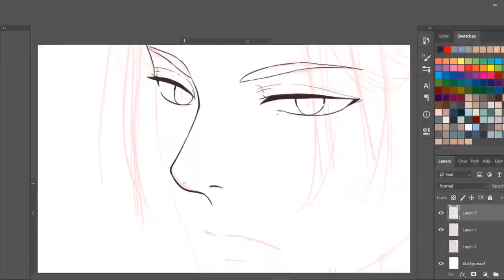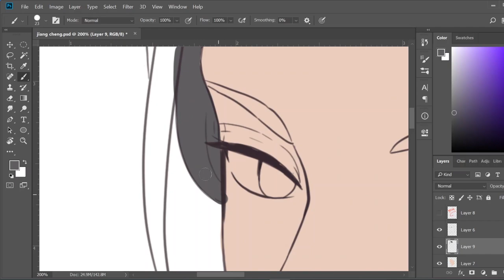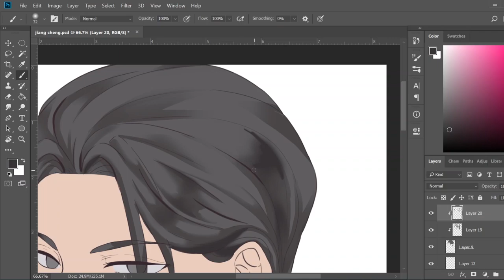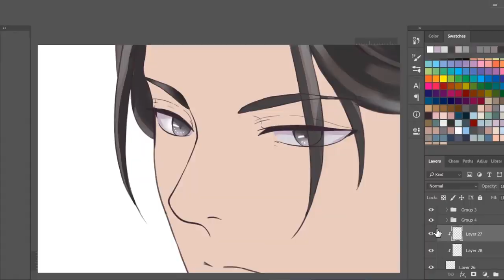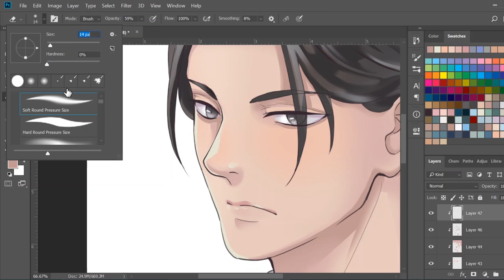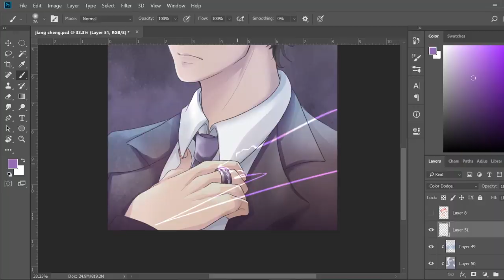1300--[Jiang Cheng Character Reveal]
Yeah...so I'm making the storyboard for episode 4, and decided to make Jiang Cheng. This guy really deserves some love. His arc in the story will also be revealed in the fan fic novel on A03.

But for starters, Jiang Cheng is a salary worker pretty high in the department. He is an extremely intolerant person and has somewhat of a short fuse. He comes to the cafe often and is basically addicted to coffee.

He is an only child and had to take care of his mom and dad who came into debt when he was a child. He has  been slowly paying it off ever since.

*spoiler*
However, sad for him is that he wont be paired with anyone in the 1300 series. But he is a pivotal character in the upcoming chapters!

1300-The Years I've Searched For You

Real time duration:
3 hrs 34 min
Software:
Photoshop/Premiere Pro